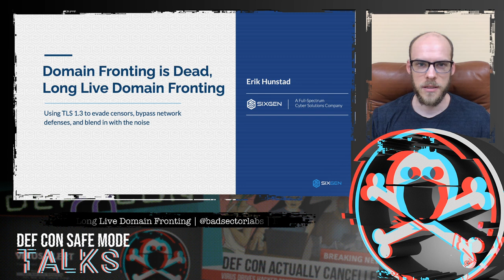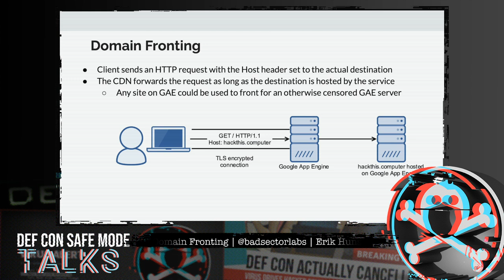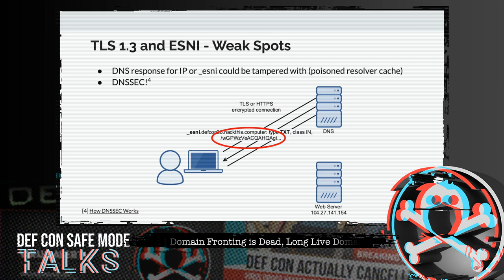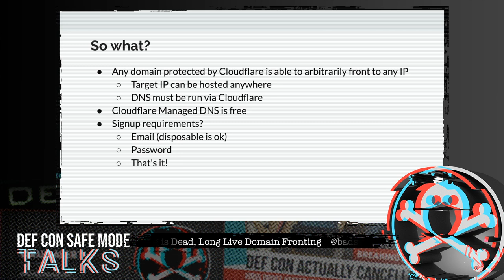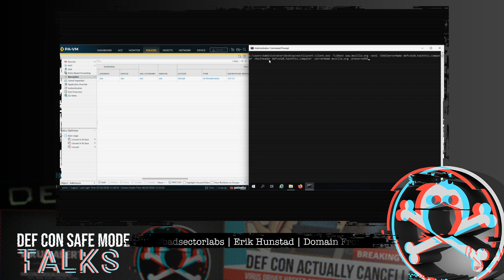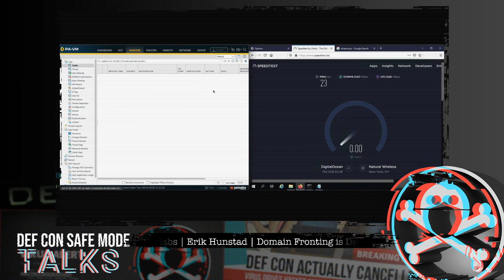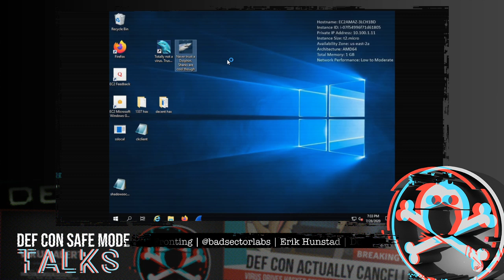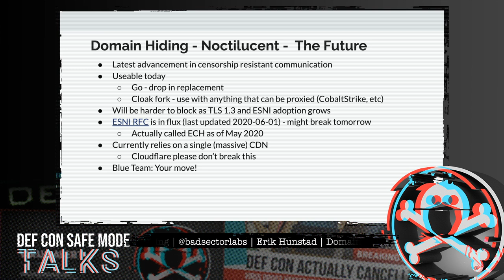DEF CON Safe Mode - Erik Hunstad - Domain Fronting is Dead, Long Live Domain Fronting Using TLS 1.3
Domain fronting, the technique of circumventing internet censorship and monitoring by obfuscating the domain of an HTTPS connection was killed by major cloud providers in April of 2018. However, with the arrival of TLS 1.3, new technologies enable a new kind of domain fronting. This time, network monitoring and internet censorship tools are able to be fooled on multiple levels. This talk will give an overview of what domain fronting is, how it used to work, how TLS 1.3 enables a new form of domain fronting, and what it looks like to network monitoring. You can circumvent censorship and monitoring today without modifying your tools using an open source TCP and UDP pluggable transport tool that will be released alongside this talk.